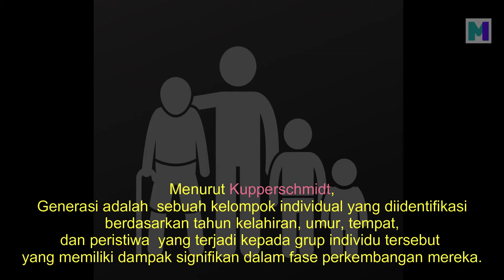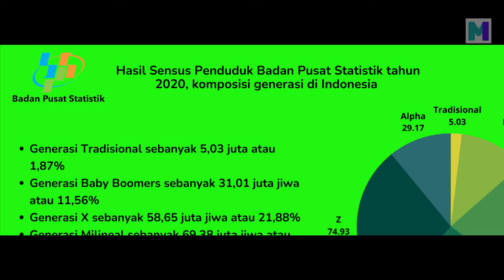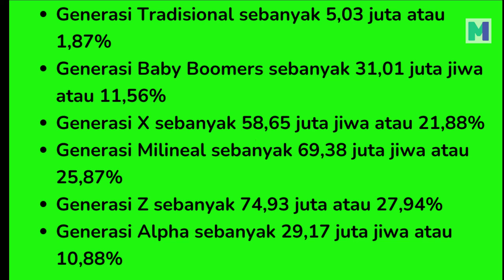Generasi Manusia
Generasi adalah sebuah kelompok individual yang diidentifikasi berdasarkan tahun kelahiran, umur, tempat, dan peristiwa yang terjadi kepada grup individu tersebut, yang memiliki dampak signifikan dalam fase perkembangan mereka.
Termasuk kelompok manakah anda ?